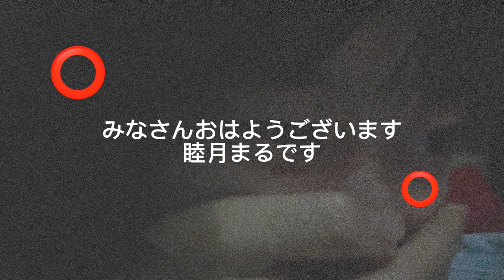【Vlog】現役JKアイドル睦月まるの1日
みてくれてありがとう！赤色担当睦月まるです⭕️
今回は学生アイドルの一日〜みたいな〜！キミトワでしかないですが😂
あと今回初めて自分で全部編集してみました！編集楽しい！アフレコもしてみたよ〜😙ぜひ最後までみてってくださいദ്ദി˶ｰ̀֊ｰ́ )

撮影・編集：睦月まる